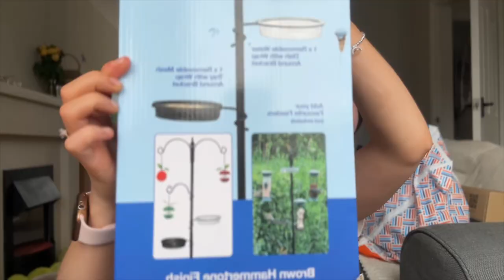Dog Fest 2023 Vlog and Father’s Day! Spend the day with me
Come to dog fest with us and see what we got up to on the day!